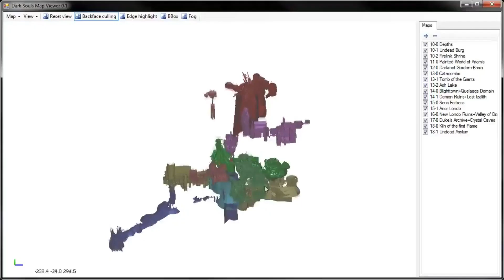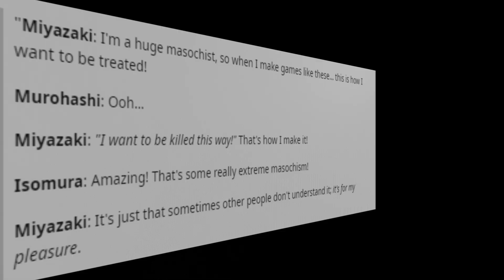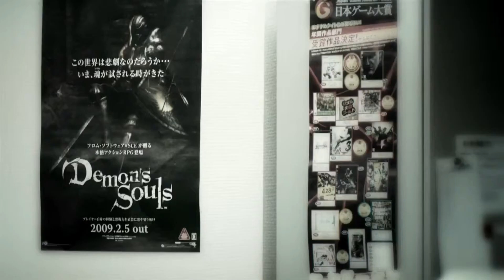Kochaj albo rzuć, czyli co w grach typu Dark Souls chce przekazać From Software? - Vlog and Play #32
Zbliża się koniec roku i wszystko wskazuje na to, że nowa produkcja, którą stworzyło fromsoftware, czyli studio odpowiedzialne za darksouls może otrzymać tytuł gry roku. Trudno mi w to uwierzyć, dlatego teraz próbuje zrozumieć, co ma w sobie świat gier soulsborne, że te zyskują coraz większe zainteresowanie.